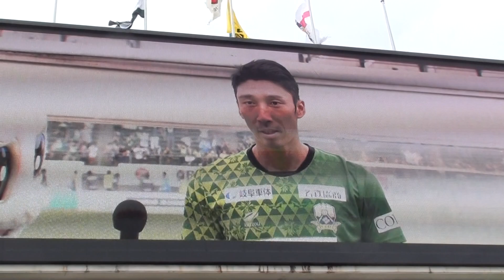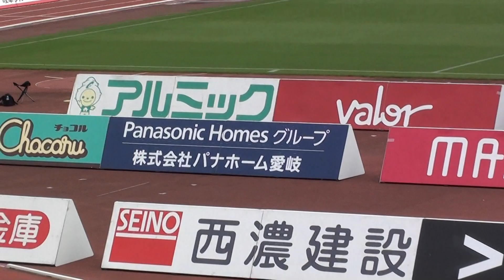2021.6.12 FC岐阜VS宮崎 試合終了